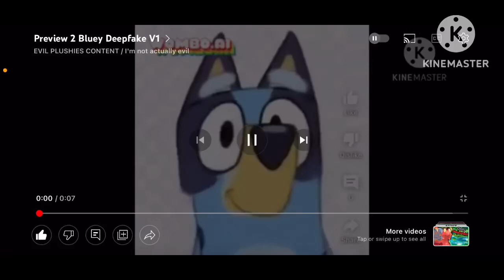Preview 2 Bluey Deepfake V1 Effects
Source and request by @milespredium203